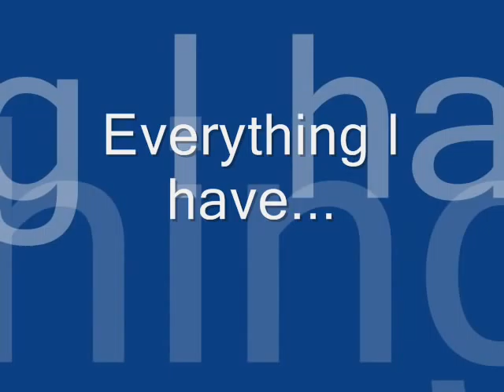Leslie Wright vid1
Just a video I made for my family...